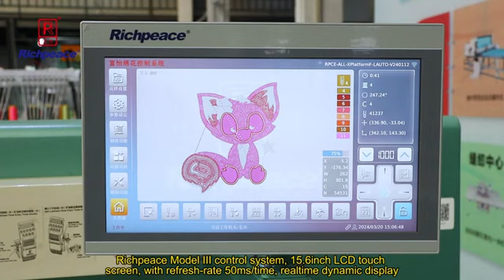Richpeace Mixed Chenille Chain Stitch Embroidery Machine